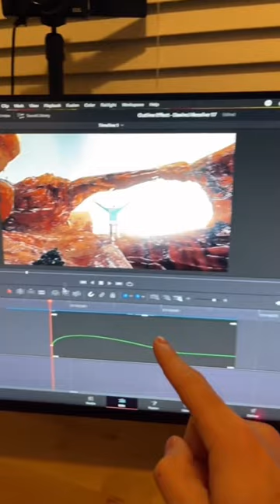Don’t Buy Premiere Pro, Use This!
I found a free video editor you can use to replace adobe’s premiere pro!